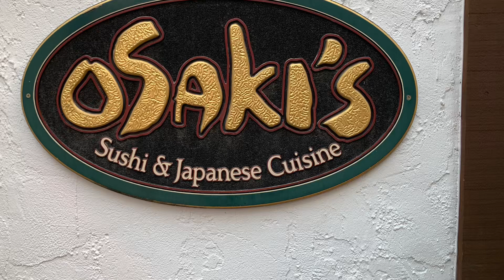Vail Osaki’s special menu 11/7/23